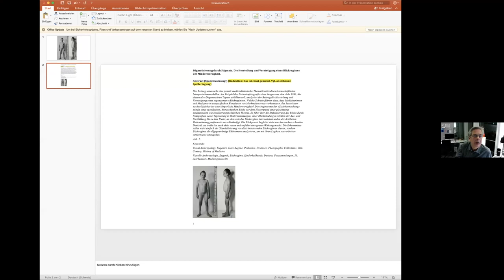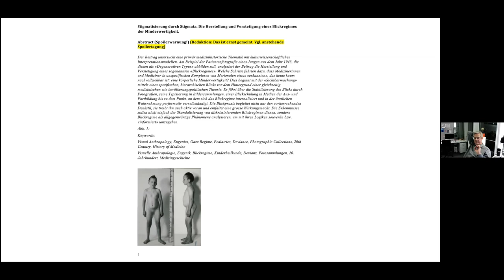Roundtable: Professional Conduct with Spoilers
Roundtable with:

Julia Gronhoff, Editor
Michael J. Meindl, MFA, Assistant Professor and Cinema Studies Coordinator
Michael Sennhauser, Editor and President of the Swiss Association of Film Journalists (SVFJ)
Anna Smith, Broadcaster and Film Critic
Prof. Dr. Eberhard Wolff
Chair: Prof. Dr. Christine Lötscher

This roundtable took place as part of spoiltheconference hosted by the University of Zurich.